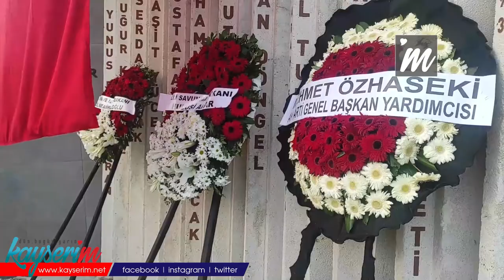17 Aralık Kayseri Şehitleri Anıldı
KAYSERİ, (BGC) - Kayseri’deki terör saldırısında 15 askerin şehit yerde Bakanlar Adil Karaismailoğlu ve Hulusi Akar’ın da katıldığı anma töreni gerçekleştirildi.

17 Aralık 2016’da Talas ilçesi yolu, Erciyes Üniversitesi kavşağında çarşı iznine çıkan Komando Tugayı askerlerinin bulunduğu özel halk otobüsüne düzenlenen canlı bomba saldırısında 15 asker şehit olurken 54 asker de yaralanmıştı. PKK’nın üstlendiği saldırının üzerinden 5 sene geçti.  Saldırının yıldönümünde olayın yaşandığı yerde oluşturulan Şehit Komandolar Durağı’nda anma töreni düzenlendi. Anma töreninde Ulaştırma ve Altyapı Bakanı Karaismailoğlu ve Milli Savunma Bakanı Akar’ın yanı sıra AK Parti Genel Başkan Yardımcısı Mehmet Özhaseki, Kayseri Valisi Şehmus Günaydın, Büyükşehir Belediye Başkanı Memduh Büyükkılıç, siyasi parti temsilcileri ve vatandaşlar da hazır bulundu.

Tören saygı duruşu ve istiklal marşının okunmasıyla başladı. Çelenk sunumundan sonra tören sona erdi.